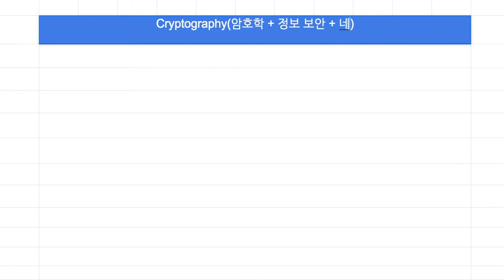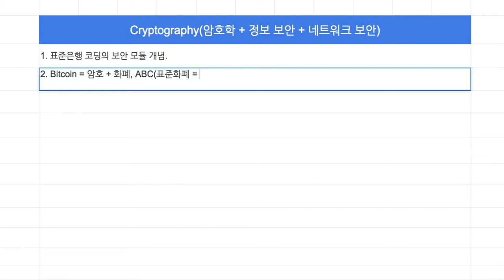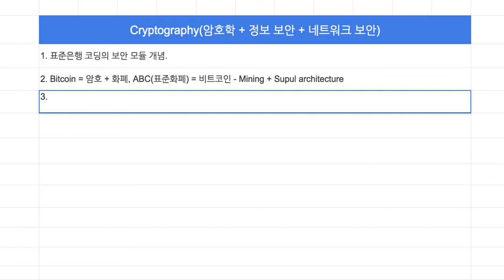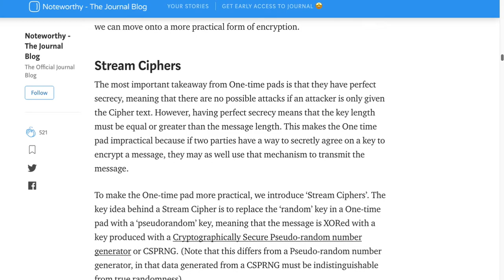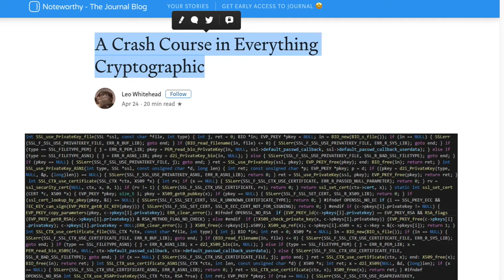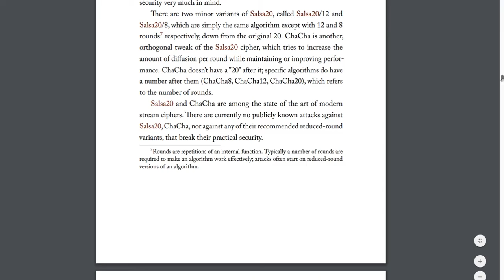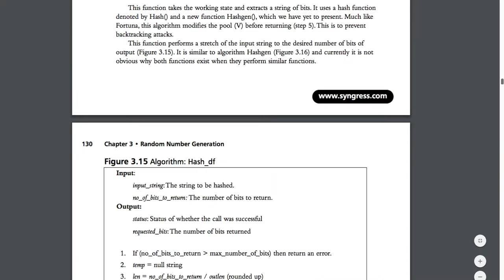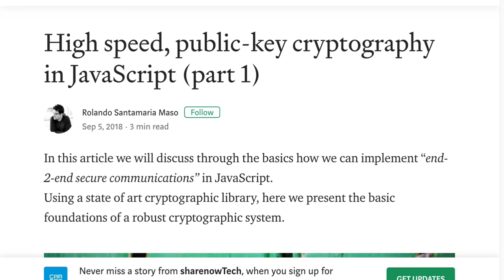[강좌 안내] 중급 3년차 - Cryptography